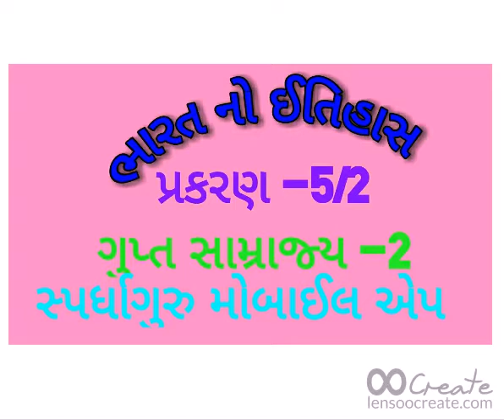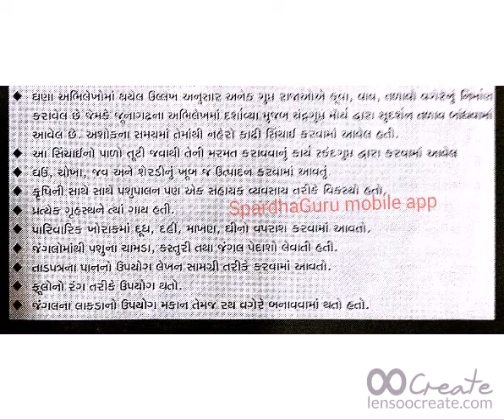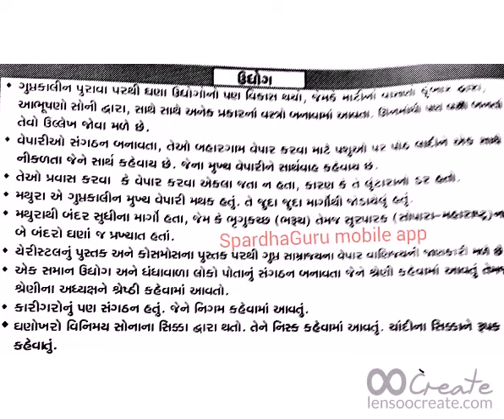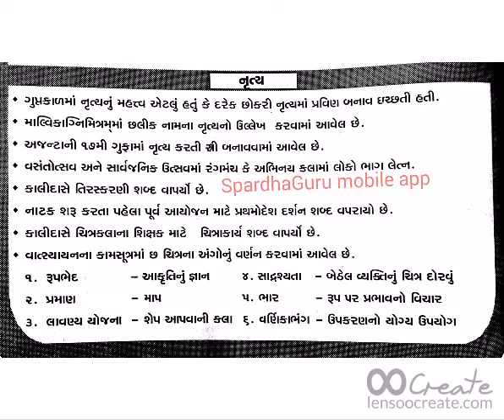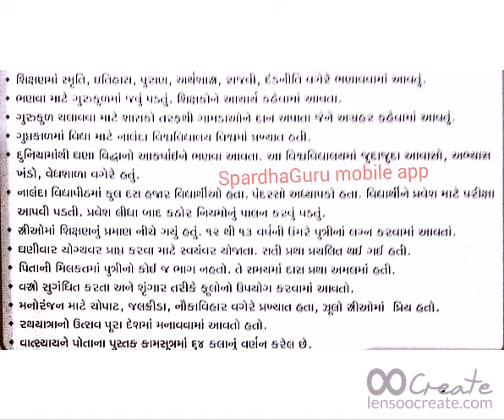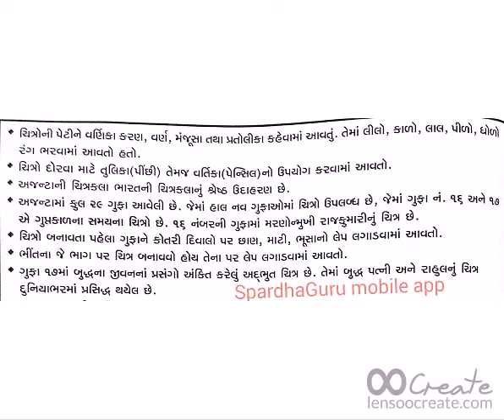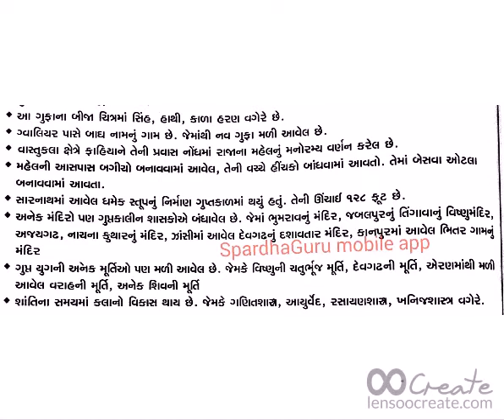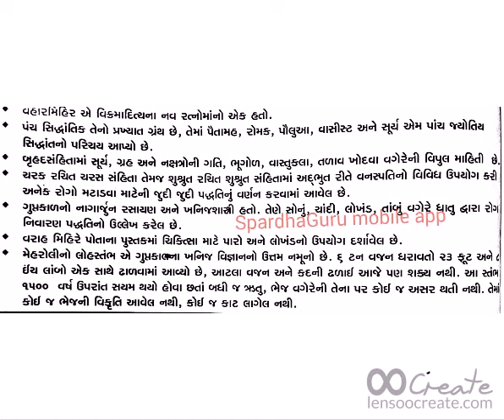265- Indian history -8 / gupta dynasty-2 by SpardhaGuru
It's useful for GPSC , UPSC , PSI , Constable , staff selection All competitive exams